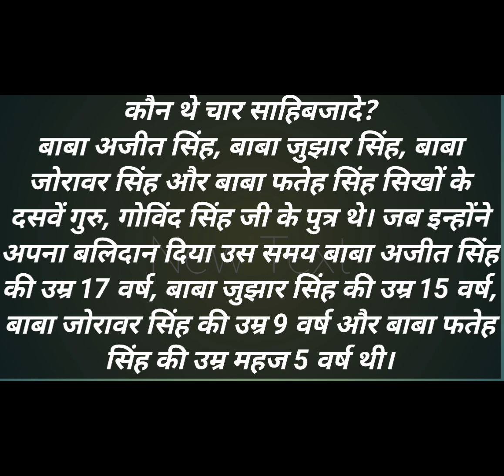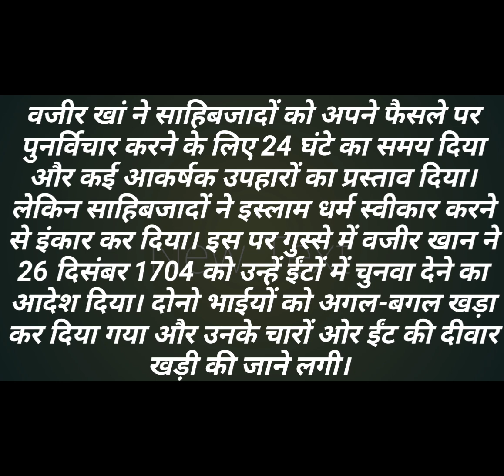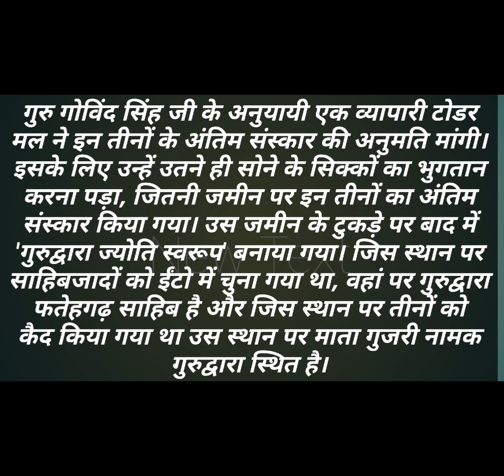Chhote sahibzaade ka Balidaan# Baba Jorawar Singh aur Fateh Singh# Jay Guru Govind Singh#yt video 🙏